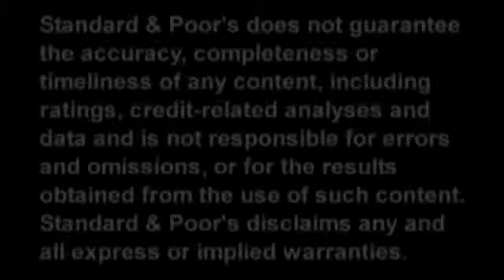Latin America Monday Morning Roundup - March 9, 2015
Covering noteworthy research produced by S&P analysts in the region, "Latin America Monday Morning RoundUp" provides investors with a quick credit overview to start their week. Director, Arturo Sanchez hosts this weekly segment of CreditMatters TV